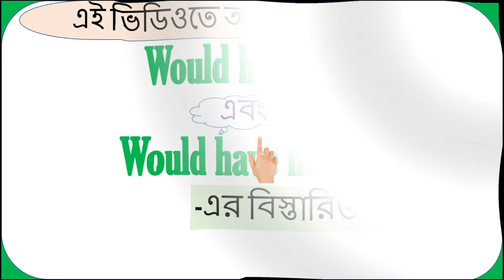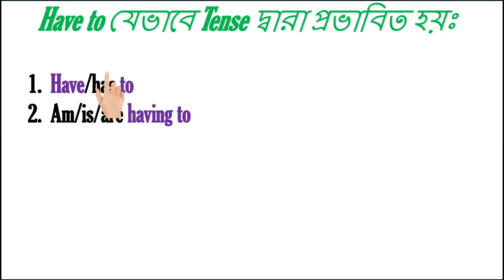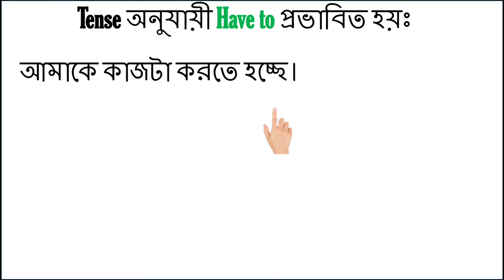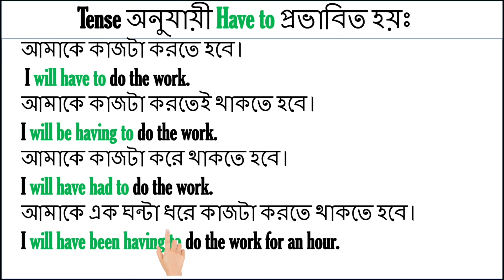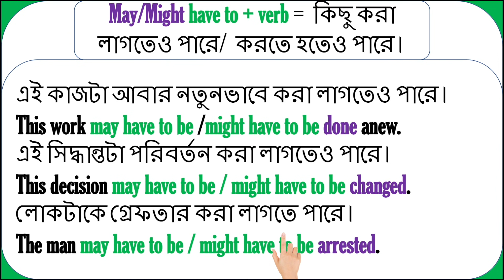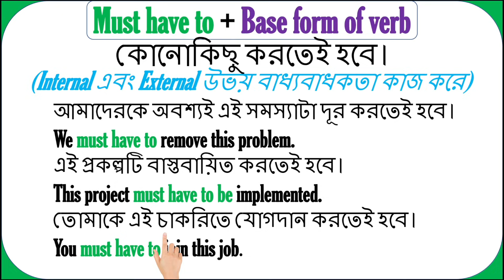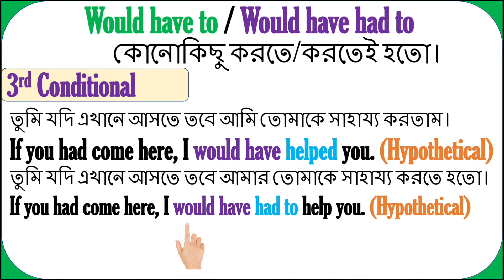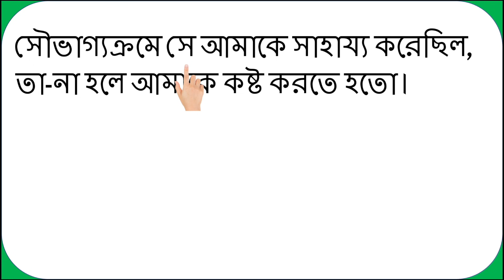Would have to এবং Would have had to এর বিস্তারিত আলোচনা । (এক ক্লাসেই অনেক কিছু শিখে নিন )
About this class:
This class is very useful because
Have to
Am/Is/Are having to
Have/Has had to
Have been/Has been having to
Had to
Was/Were having to
Had had to
Had been having to
Will have to
Will be having to
Will have had to
Will have been having to
May/Might have to
Should have to
Must have to
Would have to
Would have had to
                                 have been discussed elaborately.